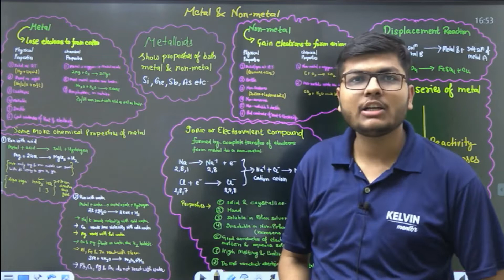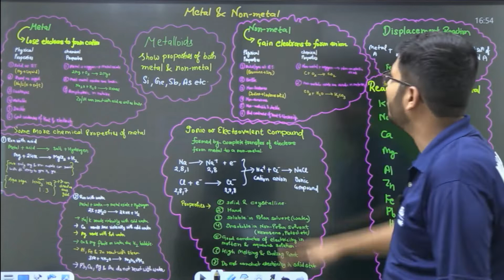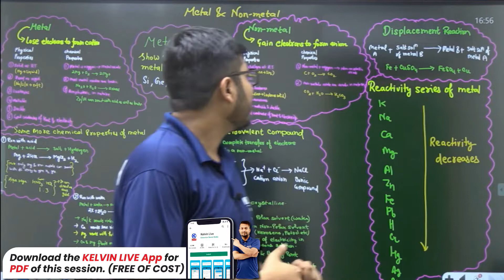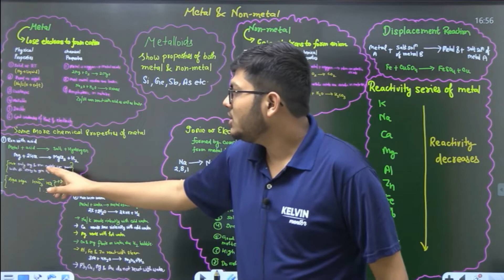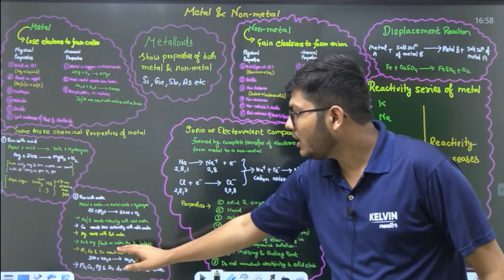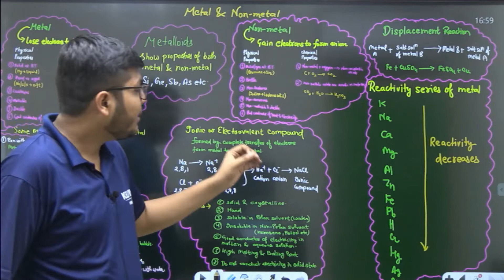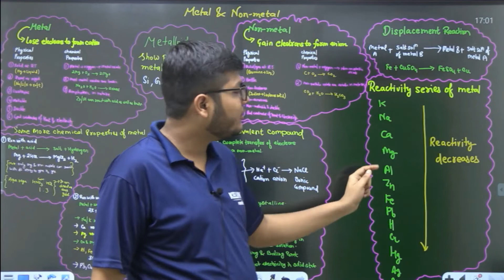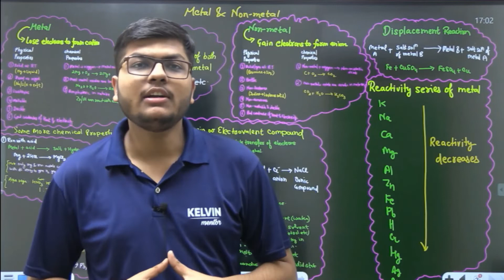Metals and Non-Metals Mind Map | Class 10 Full Chapter in 11 Minutes | Class 10 CBSE Chemistry